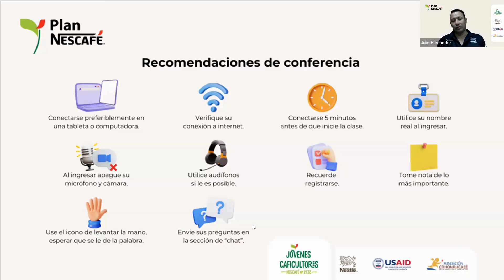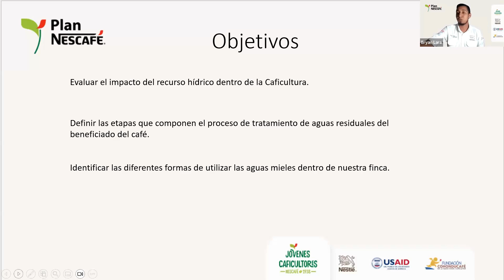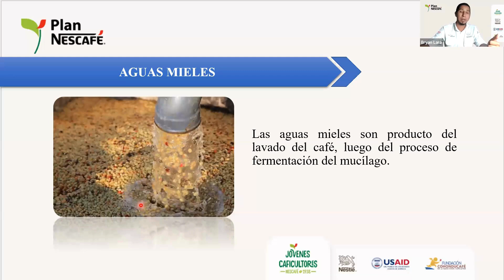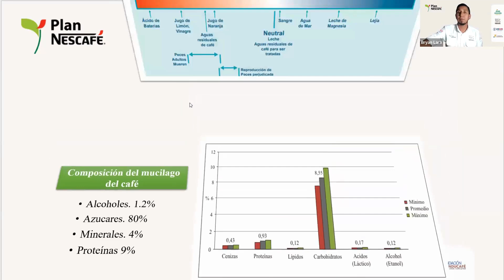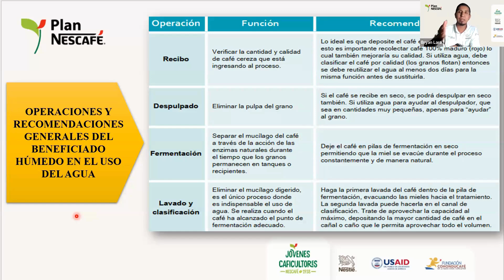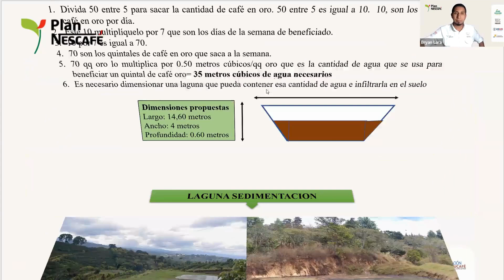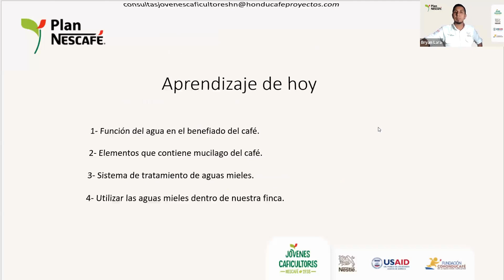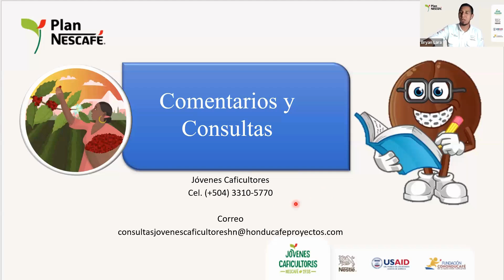Tema 21. Manejo de aguas mieles del café.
Hola, por favor registre su asistencia,  Curso Integral del 7 de octubre al 6 de diciembre de 2024